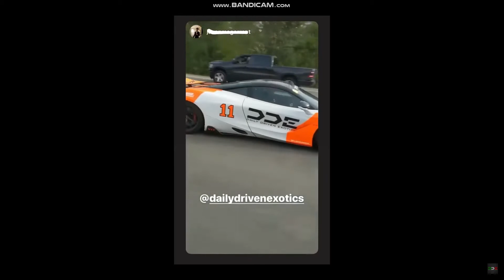SHANE REACTS TO POLICE HARASSING DAMON FROM DDE, UNFAIR TICKET DAMON GOING TO COURT!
The youtube supercar podcast channel covering some of your favourite car youtubers and podcasts with car youtubers, dde,tavarish,tj hunt, goonzsquad,vinwiki,we chat about some of your fav supercars like ferrari,lamborghini,mcarlen,porsche!

All the way from ireland! We also do vlogs,roatrips and projectcars!

Become a patreon channel supporter to help us get our first car project for the channel,shoutouts on the channel plus you will be updated on the funds being used for the channel!

Vote for your 2020 car youtuber of the year results will be at the end of the year!